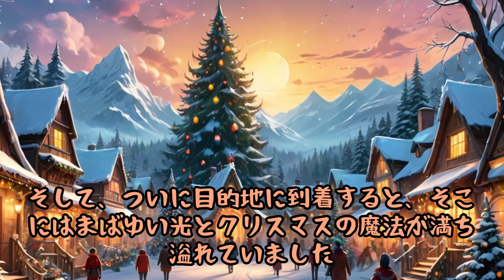🎅『サンタクロースの冒険：サンタクロースの学校への道』🎅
この動画では、クリスマスの魔法に満ちた物語『サンタクロースの冒険：サンタクロースの学校への道』をお届けします。サンタクロースが、自分の知識を高めるためにサンタクロースの学校に入学し、仲間たちと共にクリスマスの準備や真の意味を学んでいく様子を描いた絵本を基にした動画です。

物語の冒頭では、サンタクロースが寒々しい冬の日に学校への冒険を始める様子が描かれています。彼の道中の困難やトナカイたちとの出会い、そして学校での新たな友情や成長が描かれます。

クリスマスの準備やクリスマスの歌を通して、サンタクロースと生徒たちが学ぶ様子が楽しく描かれ、最終的にはクリスマスの真の意味を理解する感動的な場面も含まれています。

この動画は、子どもから大人まで、クリスマスの季節にぴったりの心温まる物語をお楽しみいただけます。ぜひ、ご覧ください！